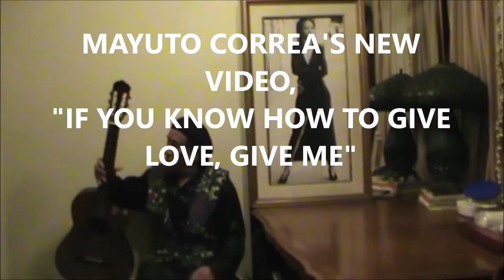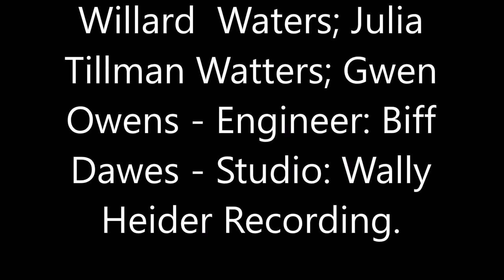MAYUTO CORREA'S NEW VIDEO IF YOU KNOW HOW TO GIVE LOVE, GIVE ME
MAYUTO CORREA'S  NEW VIDEO "IF YOU KNOW HOW TO GIVE LOVE, GIVE ME"  Mayuto Correa: Producer, Arranger, Conductor, Composer, Lead Vocal, Rhythm Guitar, Guitar Fills, Percussion, Video Director, Video Editor,  Photography.
Featured Actress: MERINETE CORREA
Featured on Video Clip  playing Bass: The Great, AL CRIADO
Trumpet  Soloist: Oscar Brashear; Flute Soloist: Joe Roccisano; Electric piano Soloist: Aloysio Aguiar - Rhythm  Section: Acoustic Piano: Joe Sample; Clavinet: Jerry Peters; Fender Bass: Chuck Raney; Drums: Harvey  Mason: Horns: Alto Sax: Ernie Watts; Tenor Sax: Jon Kip; Trumpet: Bob Findley; Trombone: Raul de Souza - Background  Vocal: Maxine Willard  Waters; Julia Tillman Watters; Gwen Owens - Engineer: Biff Dawes - Studio: Wally Heider Recording.